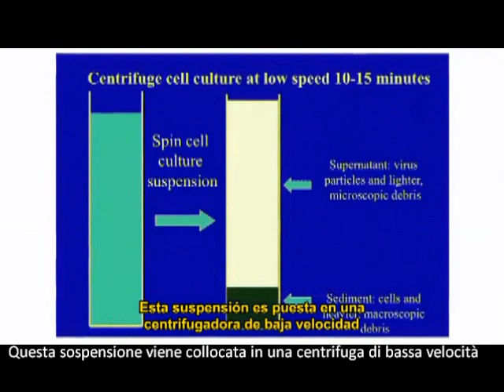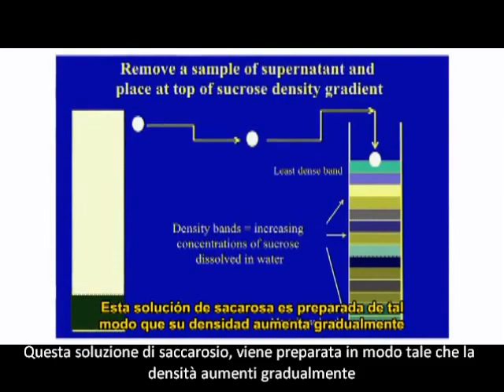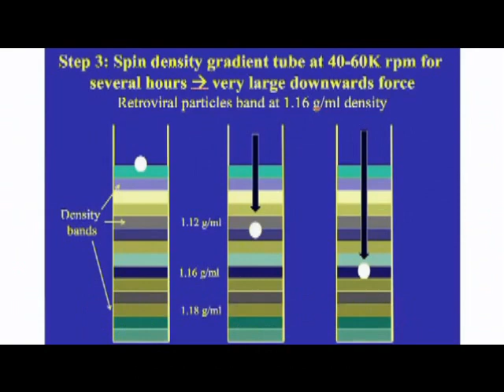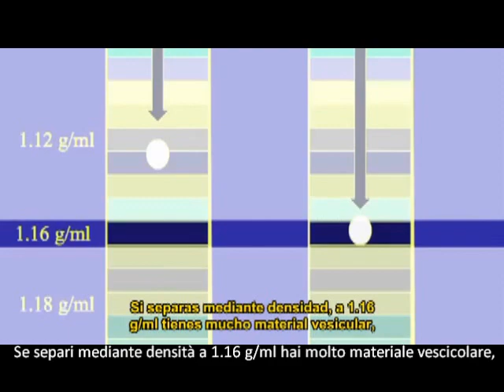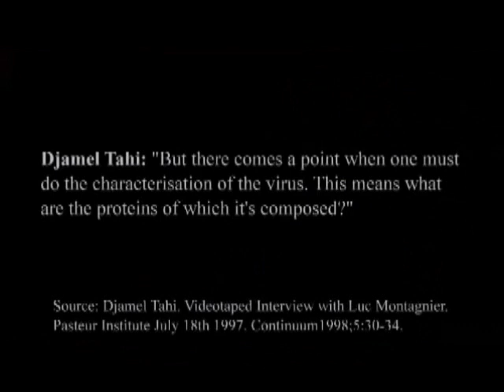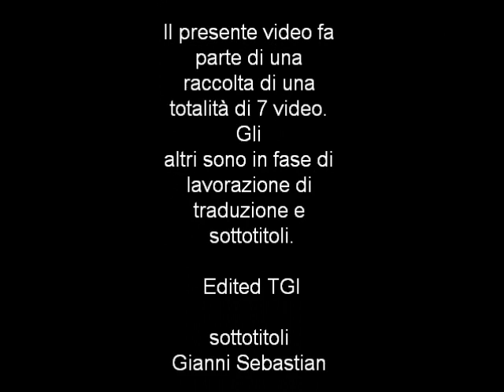Il Virus Imperatore? La prova scientifica che l'HIV non è un virus. Istituto Koch. 3/7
Istituto Pasteur Paris
Istituto Koch Berlin